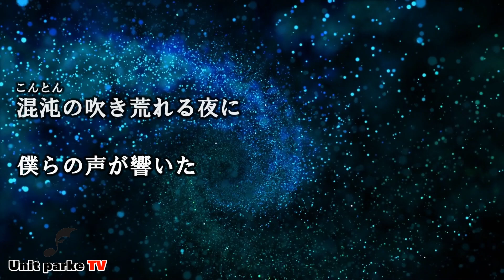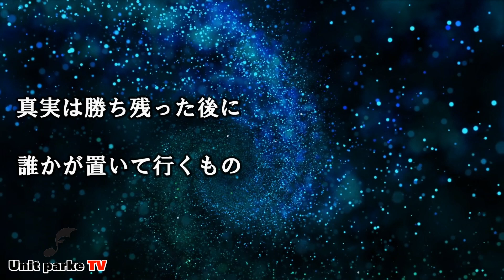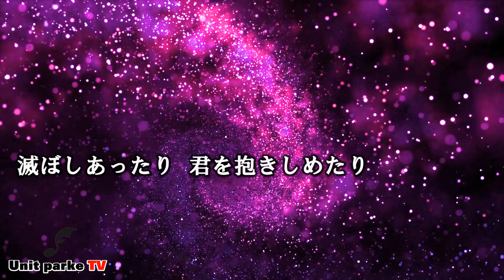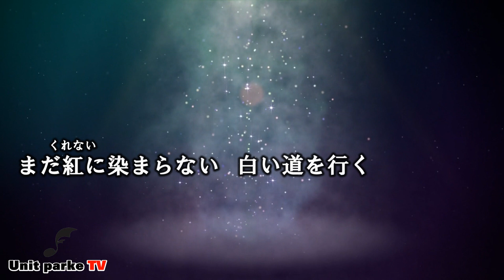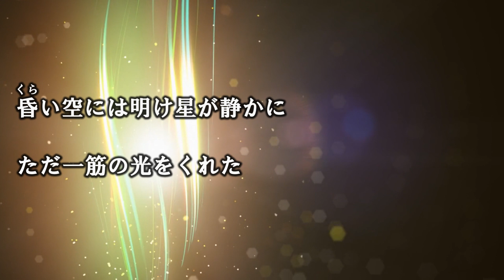【明け星】LiSA カラオケ音源 『鬼滅の刃無限列車編OP』完全生演奏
説明
生バンド演奏でカラオケ作りました。
（このカラオケは自分たち独自のニュアンスで演奏しております）
YouTube内での歌ってみたやその他　他楽器でメロディーを奏でるバッキングに使用はOKです！
トークのバックのBGMでも使用OKです。
【注意！！】音源をそのまま転用する事は完全NGです。また当方の動画の転用もNGです。
この音源はJASRACと提携を結んでいる媒体以外の使用は一切禁止いたします。
イチナナ　ニコニコ　ティック　使用OKです！

【本家様】